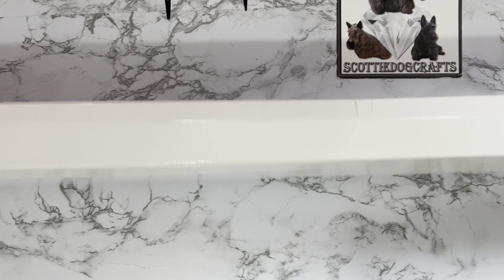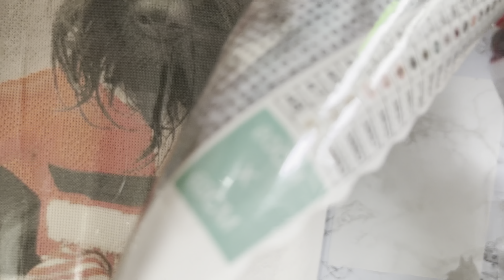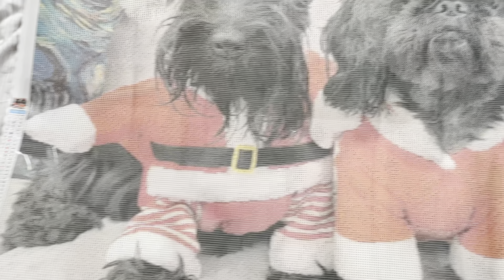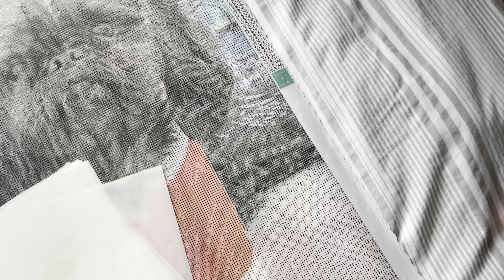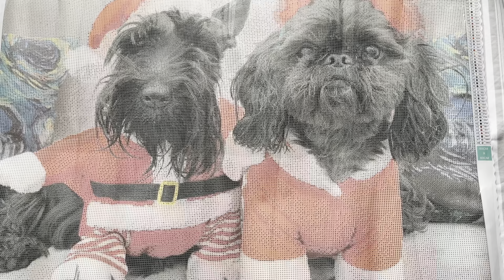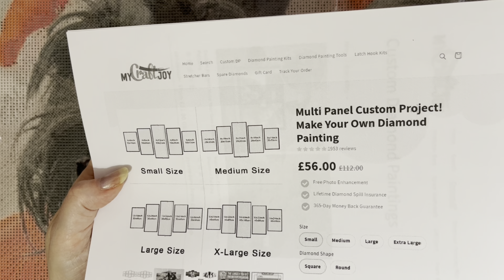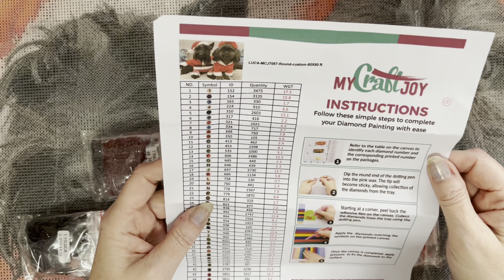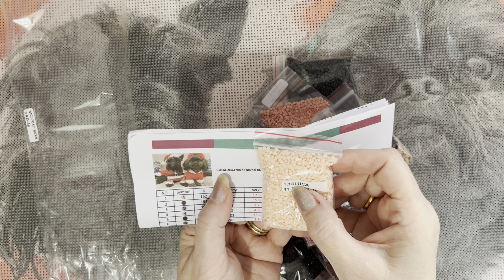Diamond Painting | UNBOXING | Custom Diamond Painting | NEW to me Company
Hi, thanks for stopping by. Today’s video is an overview of a custom Diamond Painting from My Craft Joy